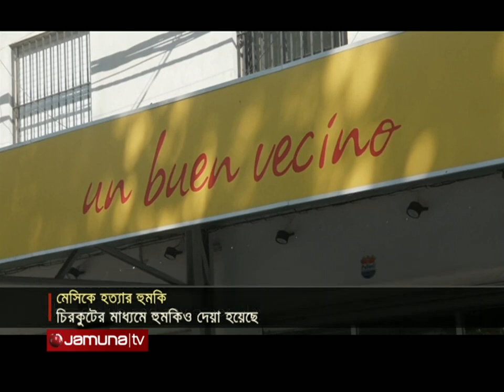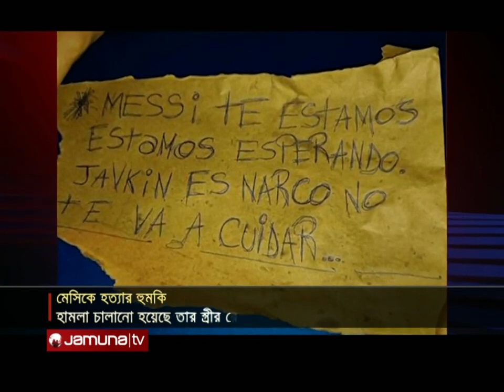মেসিকে হত্যার হুমকি || হামলা চালানো হয়েছে তার স্ত্রীর রেস্টুরেন্ট